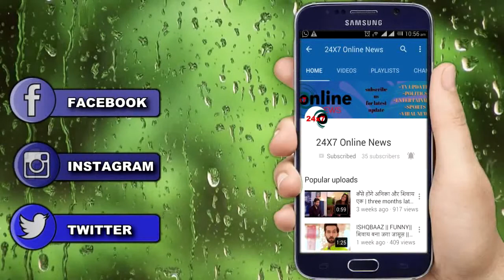MUSKAAN || SIRJI दिखाएंगे RAUNAK को ये चौंका देने वाली VIDEO,जाने पूरा सच